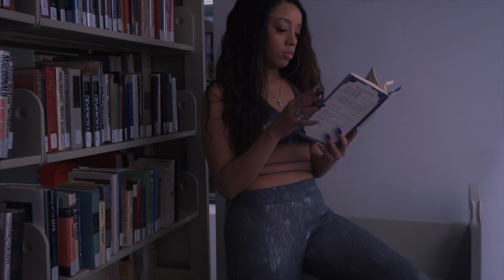Boss Mera - "Alphabetical Order"